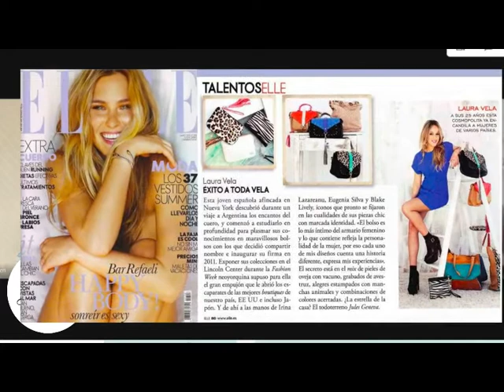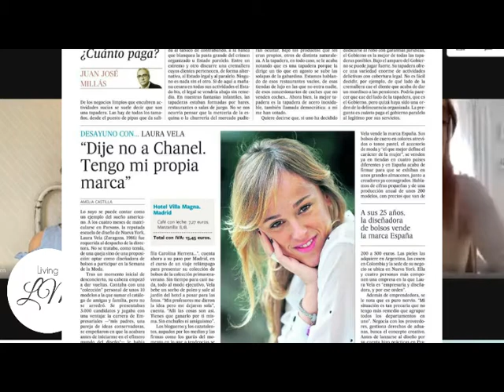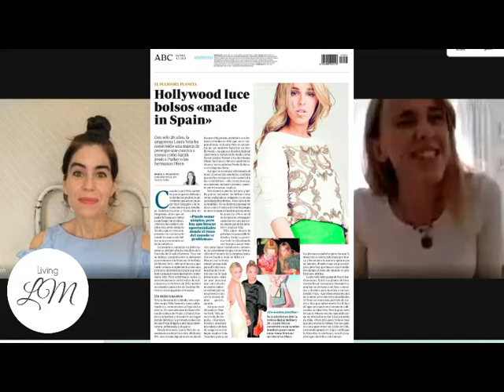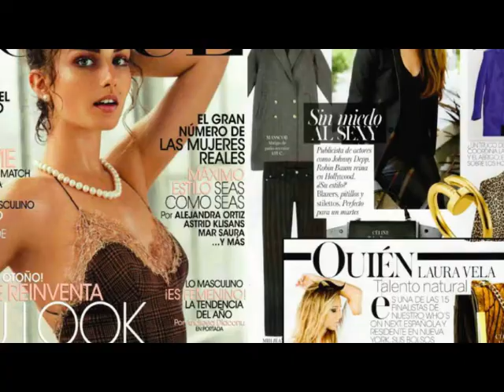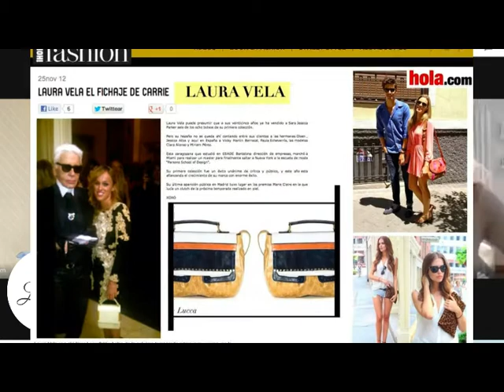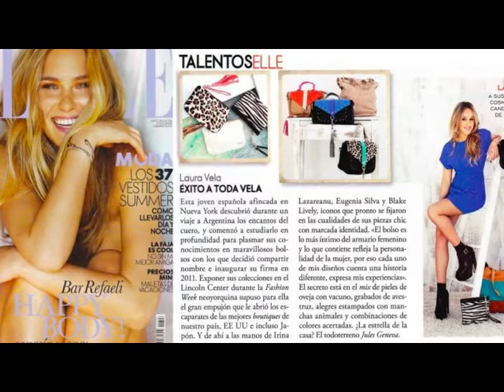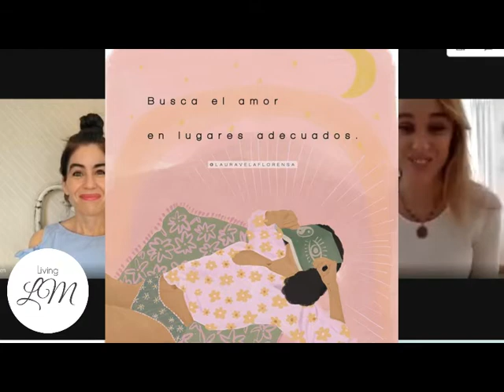VIDAS QUE INSPIRAN - Laura Vela Florensa - De las Alfombras Rojas a la Espiritualidad.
Laura es Life Coach, Maestra de Meditación, Lic en Administración y Dirección de Empresas y tuvo una carrera muy exitosa en el mundo de la moda!. Conoce su historia de Vida!!
Perdón por las desprolojidades, tuvimos inconvenientes de conexión.

Living LaMarquez TV
 * Es un programa dedicado al bienestar de las personas. Abordaremos distintos temas en lo que se refiera a calidad de vida, tendremos salud, yoga, nutrición, cocina saludable, fitness, psicología, belleza, moda, decoración, vidas que inspiran, actualidad y mucho más!.
 * Quiero compartir con vos todas las herramientas para que hoy puedas sentirte bien!, tanto física, como mental y emocionalmente y así crecer internamente. Porque con la expansión de la Conciencia de cada ser humano se beneficia toda la humanidad y ese es nuestro mejor aporte que podemos hacerle al Mundo!.
* Gracias x estar!.
* Con Amor, Fernanda.